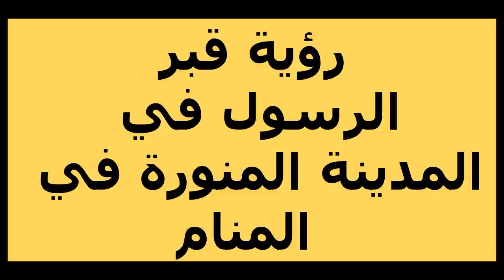رؤية قبر الرسول في المدينة المنورة في المنام